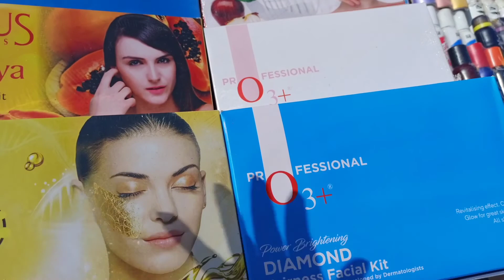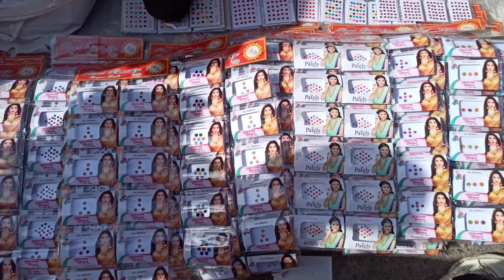सदर बाजार से सस्ता सामान कही नही 😍😍 || Sadar Bazar Sunday Patri Market Video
Sadar Bazar 👇

Tees hjari & R.K Ashram